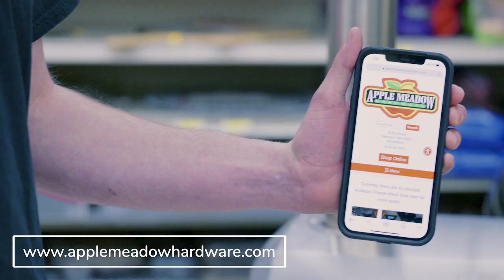Apple Meadown Order Online